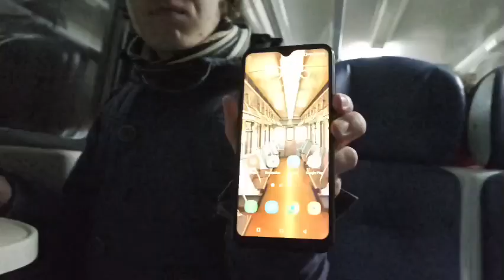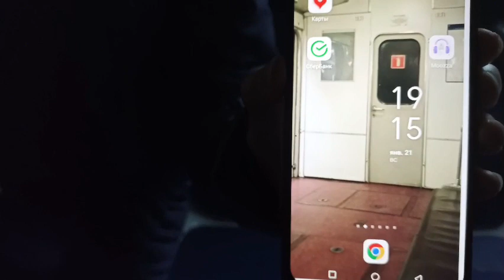Съёмка 21.01.2024."Тепло-Рельсовый автобус"ЧМЭ3-5039+РА2-019.Поездка на РА2-019.ФинБан-Зеленогорск.